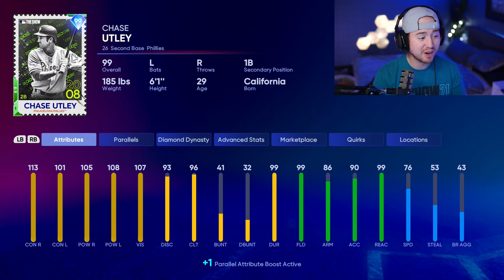I Spent ONE MILLION STUBS on This Card....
The NEWEST Ranked Season update brought us a juiced up version of one of my FAVORITE early game cards from MLB The Show 22 diamond dynasty!

Prime Chase Utley was one of the FIRST parallel 5 cards that I got in MLB The Show 22 diamond dynasty!

So, now with the RETRO FINEST version dropping, I HAD to spend ONE MILLION stubs on this card to see if he was worth the upgrade to become my NEW second baseman!

Will you be adding retro finest Chase Utley to your squad??